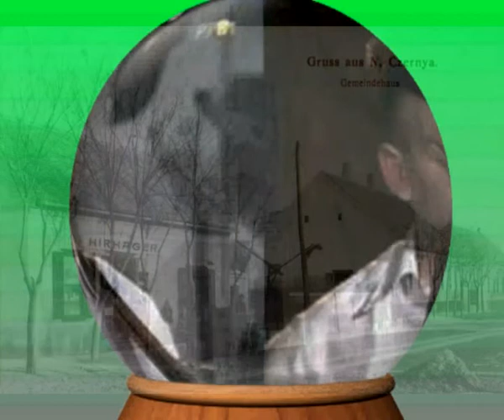Ugljesa & Fantazija Crnjanskim Sokakom